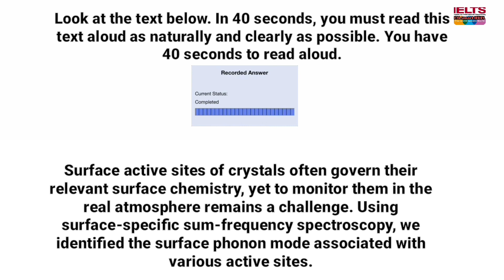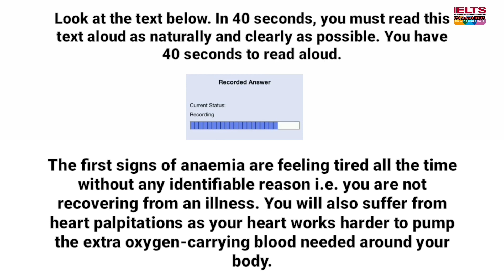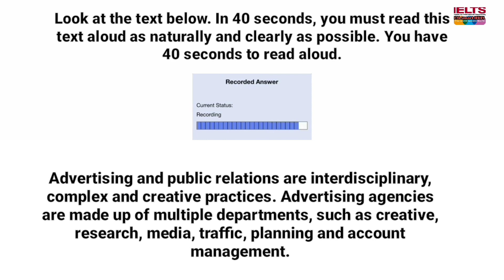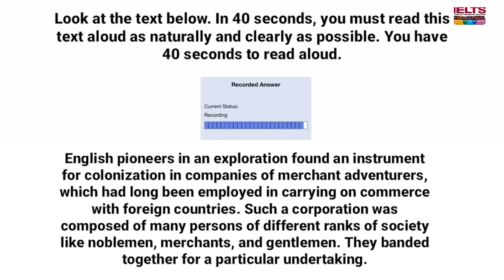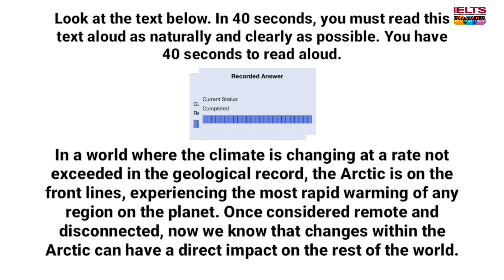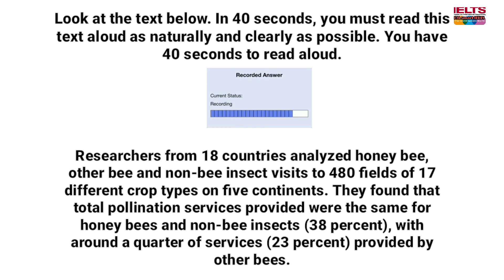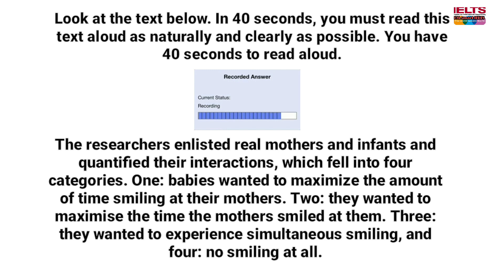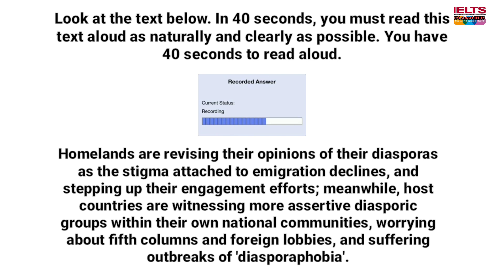Most expected Read Aloud of PTE || Speaking part Read Aloud {KM SMART IELTS}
PTE Read Aloud || 50+ repeated Questions
Speaking part PTE  Read Aloud || most expected Read aloud of PTE

This video  covers the speaking part Questions which have a high probability in real exams

Instructions:- For this task you will get 35 seconds to understand the content and after that you will get 40 seconds to speak it.

This is the one of the speaking task  that tests your speaking and reading skills.

Parameter. To judge  this task :- Content, Pronunciation , and Fluency.

This task can improve Your chances for getting your desire score {65+ and 79+}

Through this task you can get good score in your reading section

What is PTE || A brief introduction of PTE

Repeated Questions of PTE